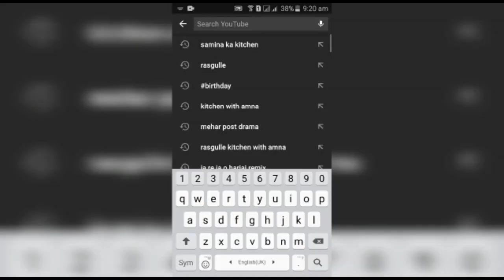Shred Beef and Chili | Eid Special Shredded Beef Chilli by Samina Ka Kitchen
Crispy chili beef is my favourite dish from the Chinese takeaway, so it has a lot to live up to. I'm going to show you how to get that lovely craggy exterior and even better, we don't need to use the deep fryer! Perfect crispy strips of beef in a tangy spicy sauce, mmmm soo good!
how to make shred beef and chilli how to make restaurant style beef and chilli
in this video we share a authentic recipe of shred beef and chilli at home
Hi